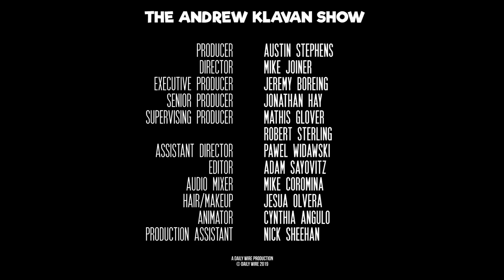The Worst and The Dumbest | Ep. 813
In congress, in college, on the screen, our elites are played out failures.